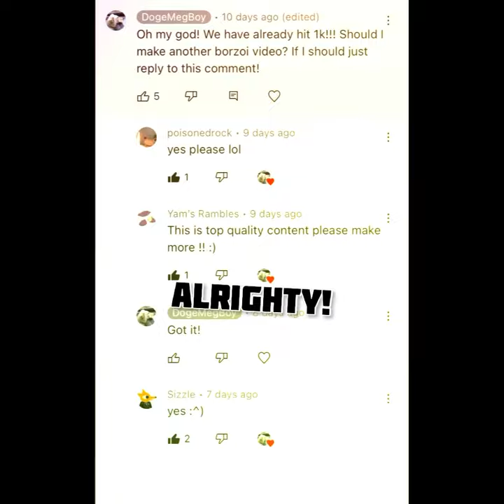Borzoi x Yeat- Money so big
You guys wanted it, so I made it!

Thank you all for the support on my recent videos